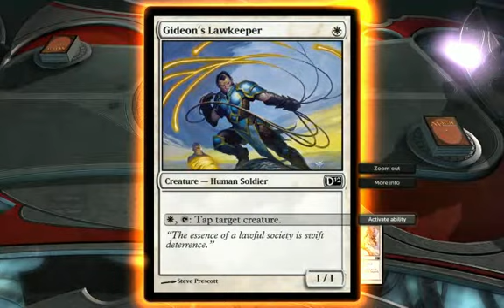We Play Magic DotP 2012 White - Wins - Match 11 (1of2)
Fully unlocked white deck. Online multiplayer